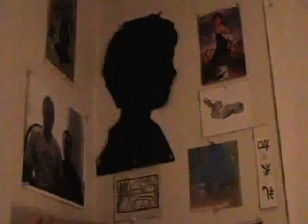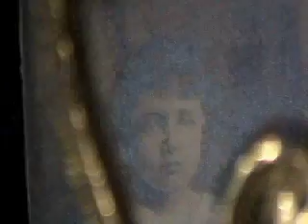In Chrysalis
a long night's journey into day